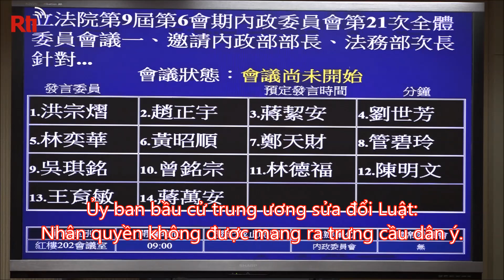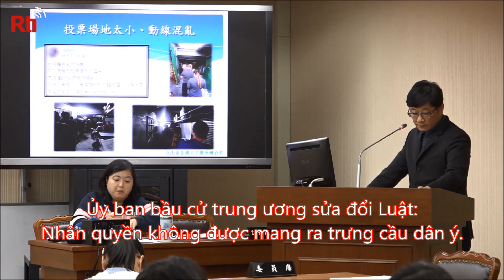Ủy ban bầu cử trung ương sửa đổi Luật: Nhân quyền không được mang ra trưng cầu dân ý.